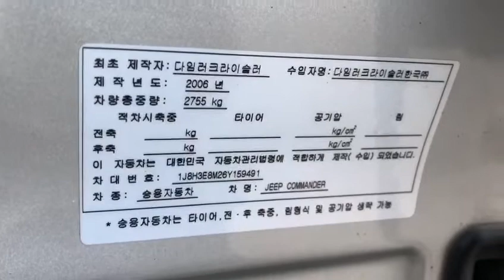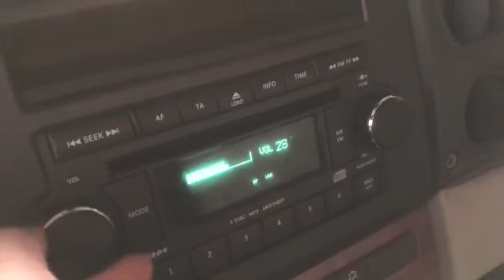2006 JEEP COMMANDER 6Y159491 (FOB $5,993 USD)-A/T+DIESEL+L.SEATS+4WD+SUNROOF